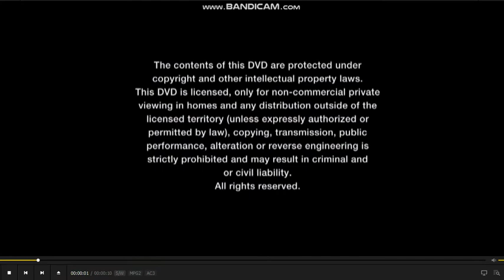Opening To Perry Mason: Season 6 Vol 2 (2011 DVD) Disc 2